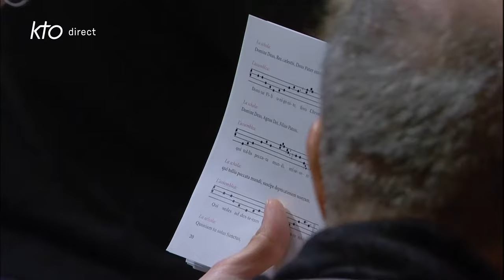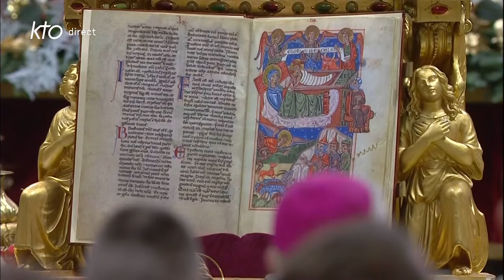Messe de la nuit de Noël présidée par le pape François à Rome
La messe de la nuit de Noël invite à fêter la naissance du Christ et à être en communion avec l'Église universelle. Ce samedi 24 décembre 2022 à 19h30, suivez en direct la messe de la nuit de Noël, présidée par le pape François en la basilique Saint-Pierre.